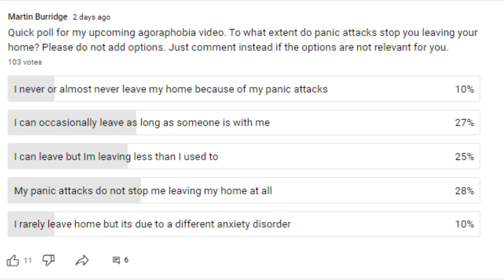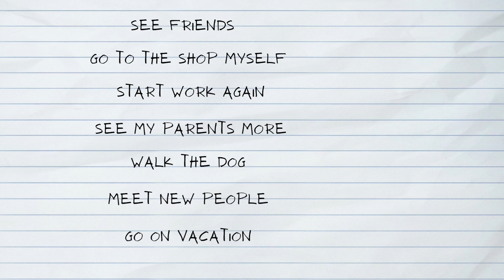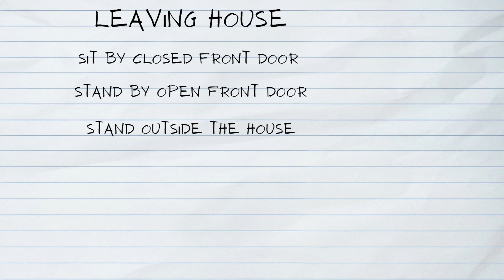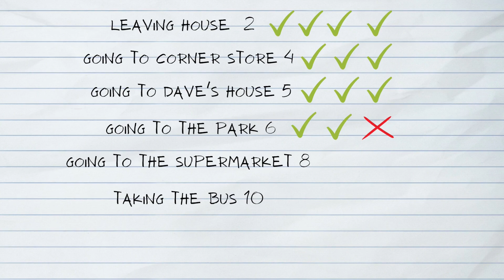10 Steps to overcome Agoraphobia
Panic Disorder can lead to Agoraphobia. The fear of a panic attack can mean you never or rarely leave your home or you cannot leave home on your own. These 10 steps show you the process for overcoming agoraphobia  and reducing the chance of a panic attack. It includes how to do graded exposure with lots of useful tips from CBT.